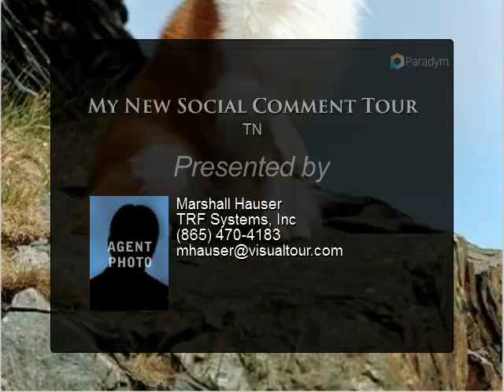My New Social Comment Tour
TN
$1,234,567

Presented By:
Marshall Hauser, TRF Systems, Inc